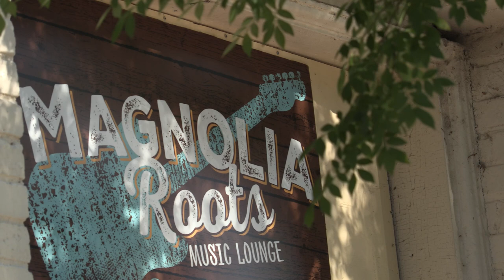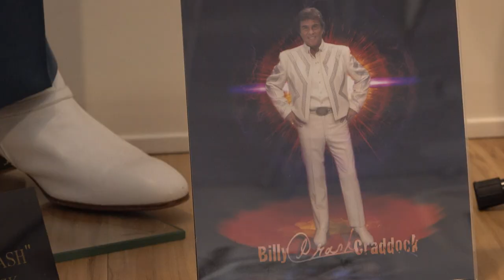Artist Profile: Kyle Petty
This spring, Come Hear NC captured Kyle Petty performing with fellow North Carolina singer-songwriter David Childers at the Magnolia Roots Music Lounge in Wake Forest, N.C. The show took place a few days before he set off on the annual Kyle Petty Charity Ride, a cross country motorcycle trip raising money for Victory Junction, a children’s organization founded in honor of Kyle’s late son, Adam Petty. The audience was eclectic, with many folks wearing hats, t-shirts, or jackets adorned with Petty’s past racing numbers and sponsors. Once the music started, however, it was quickly apparent that Kyle Petty is as passionate and driven in his songwriting as he is about NASCAR. Borrowing equally from the Crash Craddock eight-tracks he listened to with his father and from James Taylor, who he discovered on his own, Petty extols North Carolina’s nurturing arts community for taking him in and helping him flourish. Though his racing days are behind him, we are happy to have him sharing his stories through song.